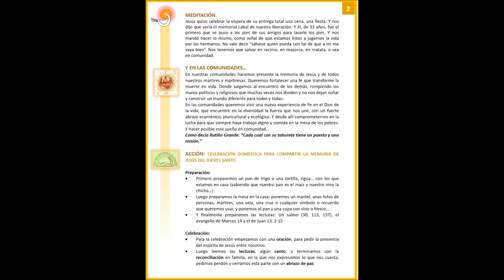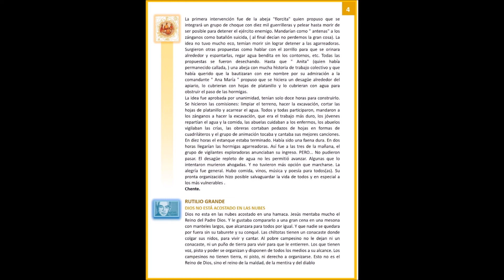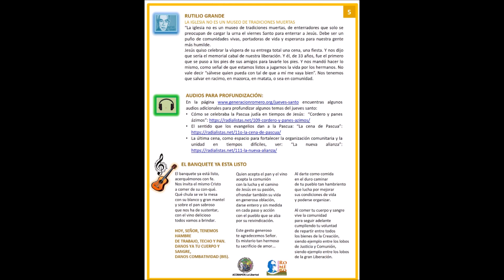Jueves santo: Practicar la memoria de Jesús y ponernos al servicio de los demás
Con Romero y las comunidades eclesiales de base de El Salvador, vivamos la semana santa, también en tiempos del corona virus...